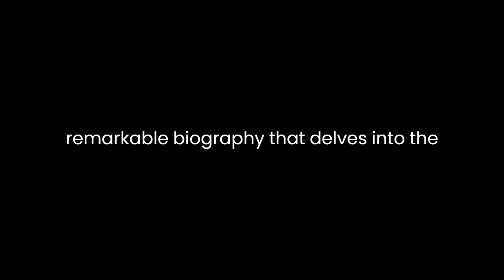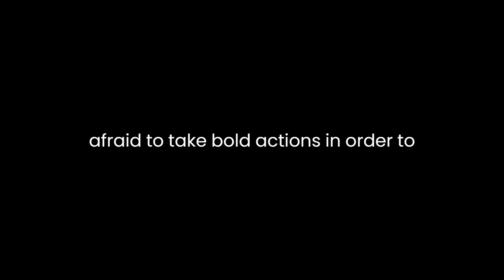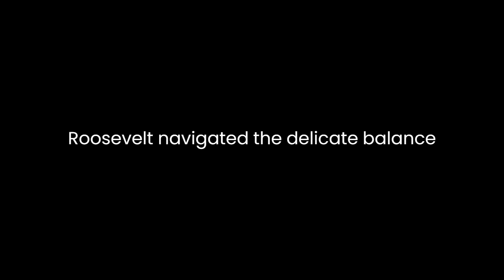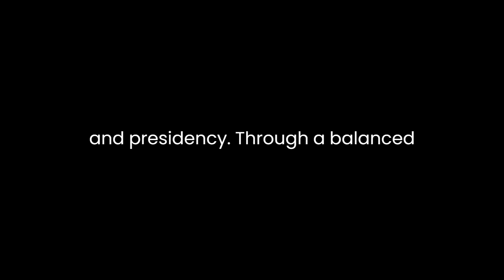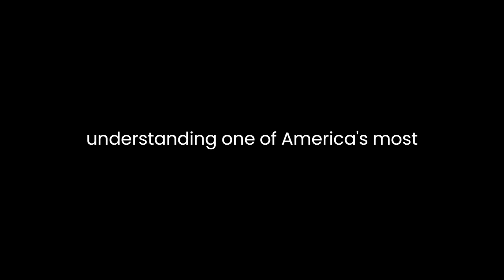"Theodore Rex" By Edmund Morris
"Theodore Rex" by Edmund Morris is a remarkable biography that delves into the life and presidency of Theodore Roosevelt, the 26th President of the United States. Through meticulous research and vivid prose, Morris presents a comprehensive exploration of Roosevelt's leadership, character, and impact on American history.Morris paints a vivid portrait of Roosevelt's persona, showcasing his multifaceted nature. He depicts Roosevelt as a dynamic and energetic individual, capturing his zest for life and his insatiable curiosity. The author also delves into Roosevelt's intellectual pursuits, highlighting his extensive reading and his role as a historian and writer. This multifaceted presentation of Roosevelt creates a more nuanced understanding of his character, allowing readers to appreciate both his strengths and complexities.A central theme of the book is Roosevelt's leadership style and his transformative presidency. Morris examines how Roosevelt's progressive ideology translated into policy initiatives, such as trust-busting, conservation efforts, and consumer protection. The book meticulously analyzes his foreign policy as well, including his involvement in brokering the end of the Russo-Japanese War, which earned him a Nobel Peace Prize. Morris portrays Roosevelt as a leader who wasn't afraid to take bold actions in order to advance the interests of the nation, even if it meant challenging established norms.One of the book's strengths is its exploration of the relationship between Roosevelt's personal life and his political career. Morris delves into Roosevelt's family dynamics, his struggles with loss, and his relentless pursuit of self-improvement. By intertwining these personal aspects with his political journey, the author creates a holistic narrative that underscores the interconnectedness of Roosevelt's character and his achievements.Morris also provides insight into the societal context of Roosevelt's era, offering readers a deeper understanding of the challenges and opportunities that shaped his presidency. The book examines the complexities of race and class during this time, shedding light on Roosevelt's evolving views on civil rights and social equality. This contextual analysis enriches the biography, situating Roosevelt within the broader currents of American society.Furthermore, Morris skillfully captures the essence of Roosevelt's relationship with power. He explores how Roosevelt navigated the delicate balance between wielding authority and maintaining public trust. The author doesn't shy away from depicting Roosevelt's flaws and missteps, presenting a comprehensive view of his presidency that goes beyond mere hero worship.In terms of writing style, Morris engages readers with his evocative and descriptive prose. He vividly describes scenes and settings, immersing the reader in the world of early 20th century America. This attention to detail enhances the reading experience, making history come alive on the pages of the book.In conclusion, "Theodore Rex" by Edmund Morris is a masterful literary work that provides a rich and nuanced exploration of Theodore Roosevelt's life and presidency. Through a balanced portrayal of his character, leadership, and the societal context of his time, Morris creates a comprehensive narrative that captivates readers. The book's exploration of Roosevelt's personal and political journey, as well as its engaging writing style, make it an essential read for anyone interested in understanding one of America's most dynamic and influential leaders.